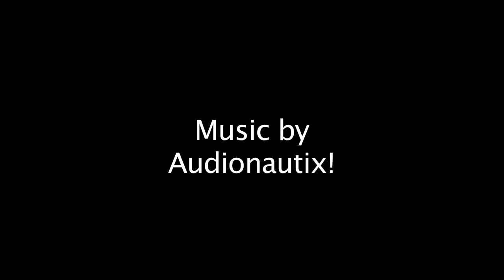Why Cats Attack!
Cats are prone to attacking their owners especially if they rank among the dumbest cat owners in the world!  Strutting a Peacock feather in my pants I can only consider myself lucky that things didn't go worse!!!